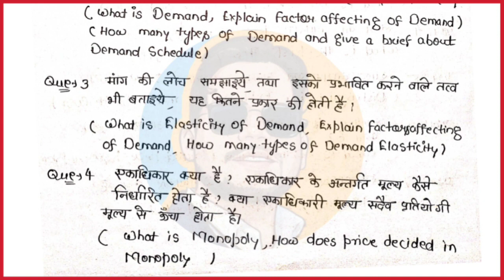Important Questions of Business economics for B.com. students